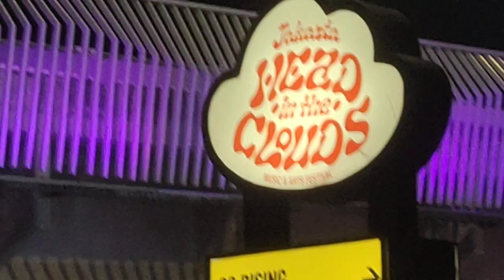081381827768, JAKARTA HEAD IN THE CLOUDS PASIR PUTIH PIK 2 pada tgl 3-4 Desember 2022,RAIN SHAMAN,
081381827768, JAKARTA HEAD IN THE CLOUDS PASIR PUTIH PIK 2 pada tgl 3-4 Desember 2022,RAIN SHAMAN, PAWANG HUJAN JAKARTA BARAT, PAWANG HUJAN PANTAI INDAH KAPUK